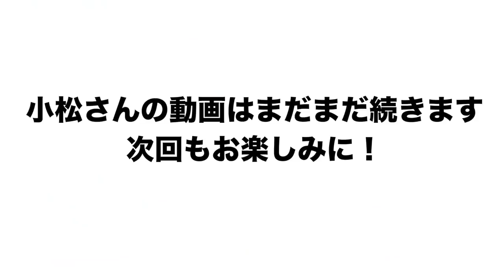【小松辰雄が選ぶ！】この野手が守れば20勝できる最強メンバーについて語ります！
小松辰雄さんのチャンネルはこちらから⏬